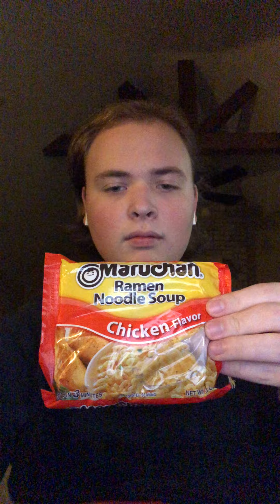Jack’s Food Review: Brick of Chicken Ramen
Jack eats a brick of ramen. 5/10